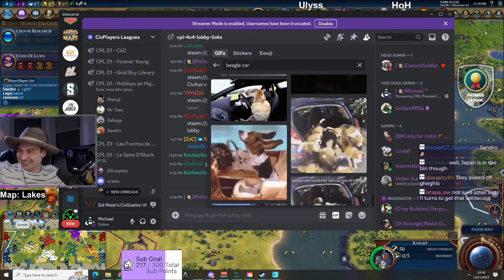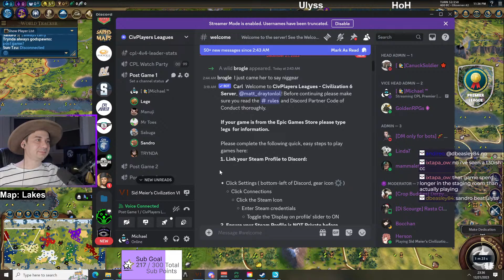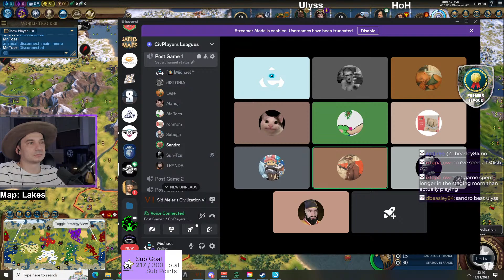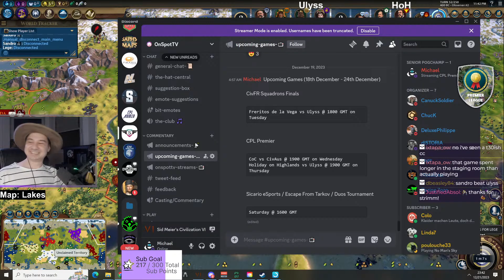Civ6 | CPL Premier | Ulyss vs Holiday on Highlands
Holiday on Highlands:
Manuji - Spain
Sandro - Mongolia Genghis Khan
Sabuga - Greece Gorgo
Mr Toes - Tokugawa Japan

Ulyss:
Lege - America Teddy Bull Moose
Romrom - Montezuma
Sun-Tzu - Nubia
dISTORIA - Theodora Byzantium

Chapters:
00:00 Intro
6:44 Pick & Ban Phase
25:48 Game Map
1:43:34 Post Game